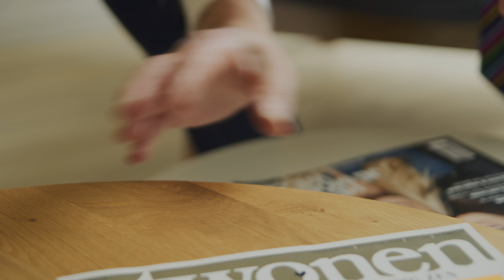Erleben Sie das perfekte Urlaubsgefühl im Park Zandvoort – Unter der Lupe Folge 1 | Center Parcs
Das umfangreiche Erneuerungsprojekt und durchdachte Konzept im Ferienpark Zandvoort schenken Ihrer ganzen Familie ein bestmögliches Urlaubs- und Strandgefühl. Natürliche und helle Materialien bieten Ihnen eine wunderschöne Unterkunft zum Wohlfühlen.

Willkommen auf dem deutschen Kanal von Center Parcs. Hier finden Sie jede Woche neue Inspiration für lustige Aktivitäten mit Ihrer Familie während eines Wochenendes, eines Schulausflugs oder eines Familienurlaubs. Außerdem möchten wir Ihnen Tipps geben, wie Sie die Atmosphäre der Center Parcs und anderen Familienspaß, auch bei sich zu Hause erleben können. Denn genau darum geht es: gemeinsam schöne Erinnerungen zu kreieren.

In unseren Center Parcs werden Sie im Herzen der Natur die schönsten Erinnerungen sammeln. Sie können sich in unseren Ferienhäusern vollkommen entspannen, in unsere tropischen Schwimmparadiese Aqua Mundo eintauchen, in unserem überdachten Market Dome essen und trinken und an einzigartigen Aktivitäten teilnehmen: Hier erleben Sie die schönsten Familienerinnerungen.

Haben Sie ein paar gute Tipps und Ideen? Wir würden diese gerne in den Kommentaren lesen!

Wollen Sie mehr über unsere Ferienparks erfahren? Sehen Sie sich hier unsere Videos an: